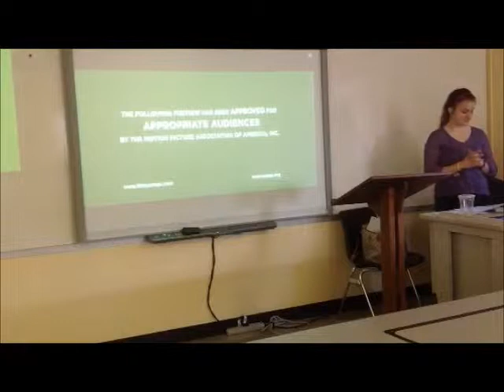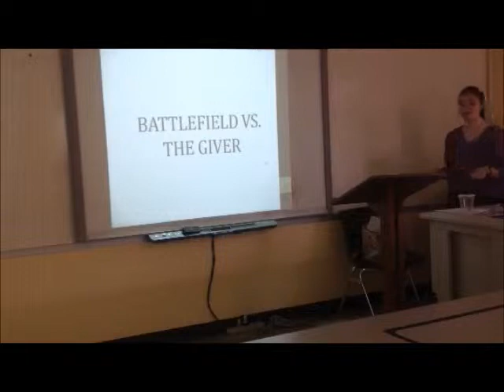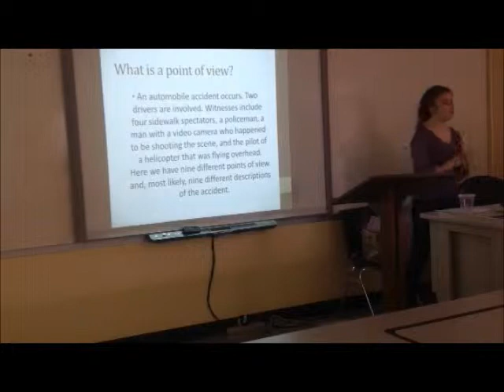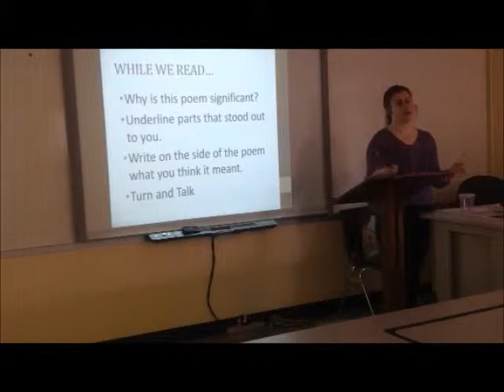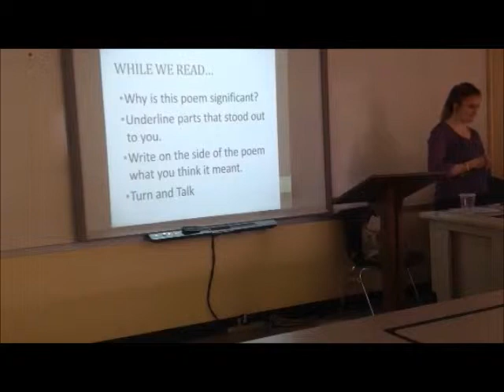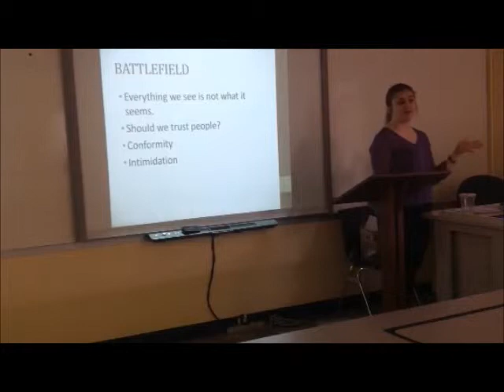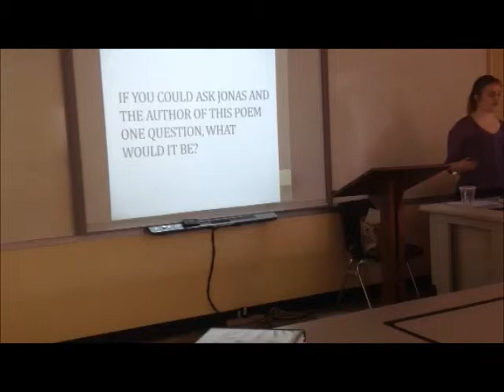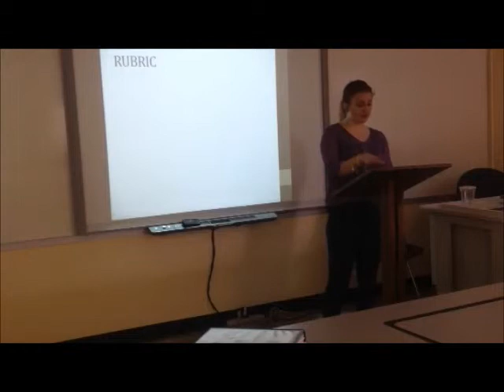Kelly Lesson Video